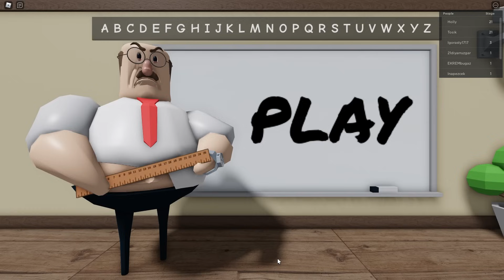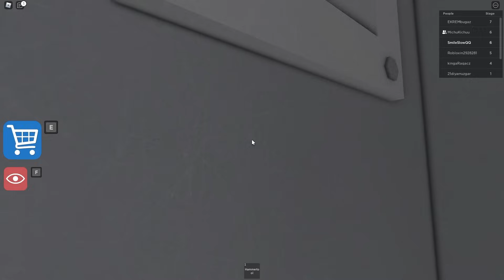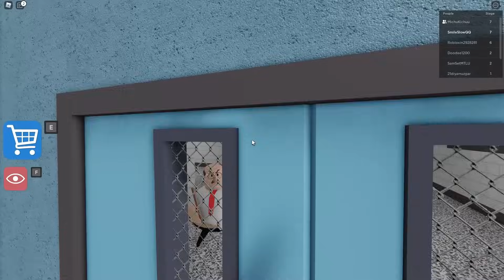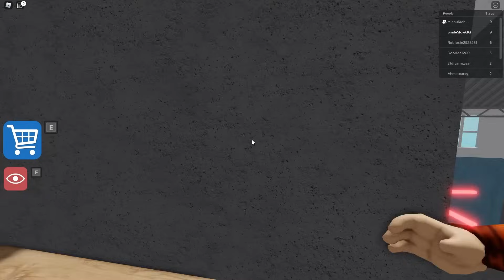UCIEKAM PRZED STRASZNYMI NAUCZYCIELAMI W ROBLOX!